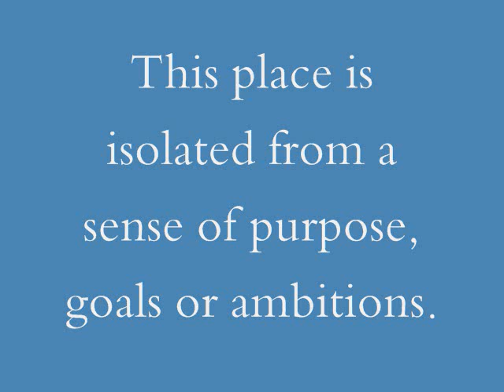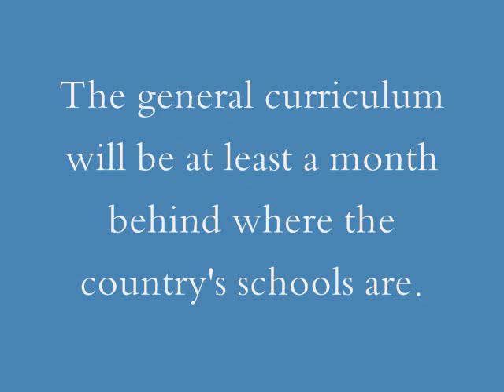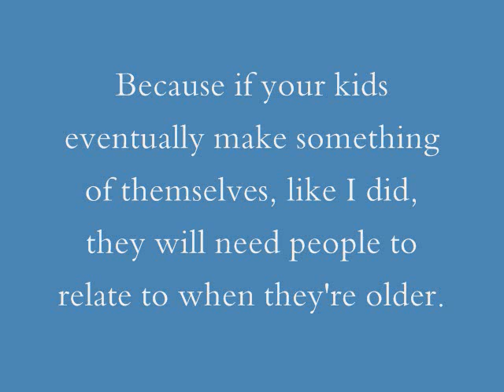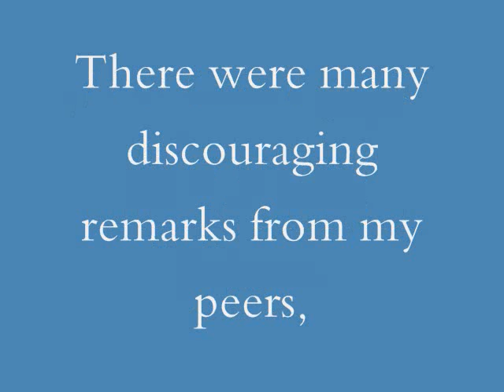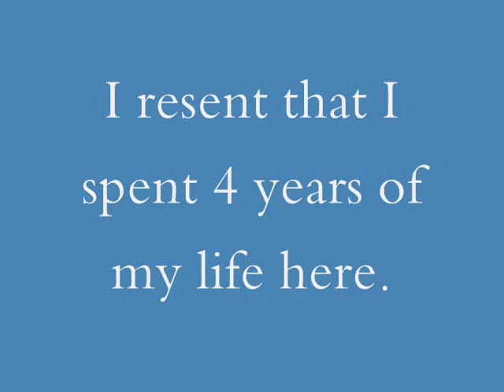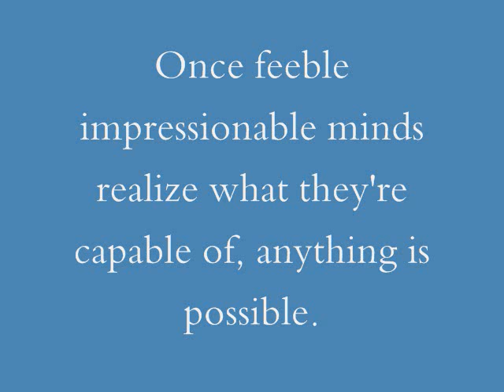Fairborn City Schools SUCK!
Candid discussion.